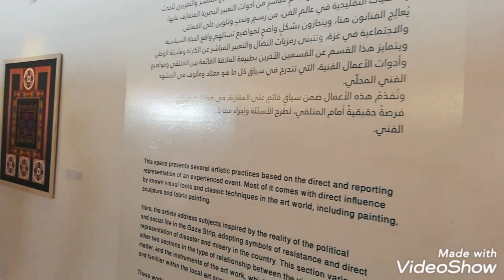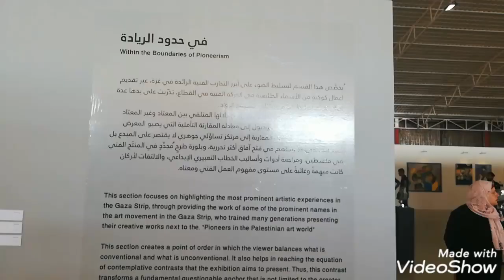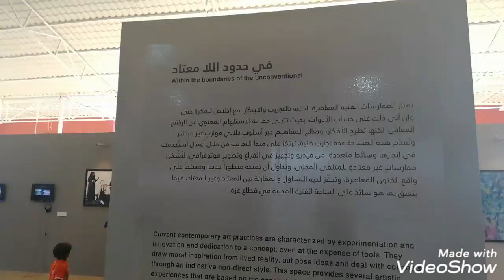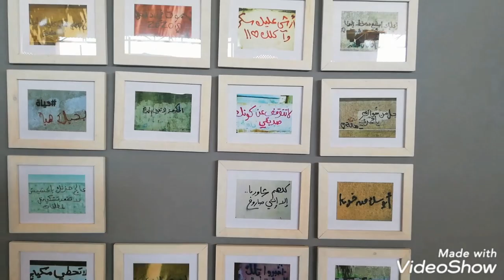( مقارنات تأملية - غزة فن) ٢٠١٩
جولة في معرض مقارنات تأملية غزة فن والذي افتتح مؤخرا على أرض المعارض بالشاليهات بمدينة غزة.. المعرض يضم تنوع في الرسم بكافة أشكاله والنحت والتصوير والاعمال التركيبية والفيديو ارت..
تصوير ومونتاج :محمد الحاج